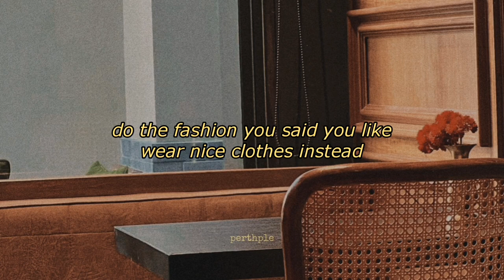way ched & trade l feat. leellamarz - flirt english lyrics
Artist: Way Ched & TRADE L feat. Leellamarz
Song: Flirt
Album: CHED&L

way ched trade l leellamarz flirt
way ched trade l leellamarz flirt han rom eng